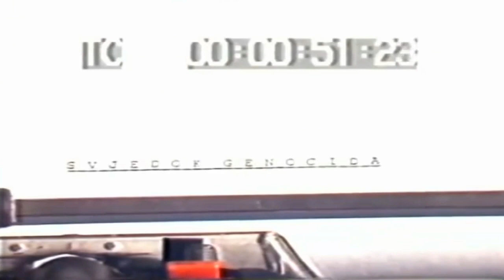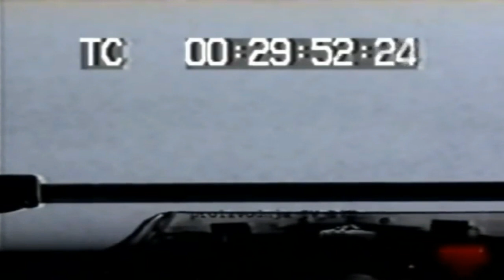Svjedoci Genocida, Meho Hadžiavdić, Logor Čelopek, Zvornik.